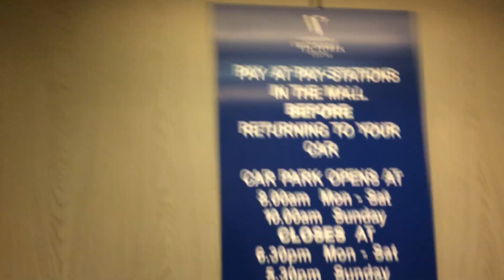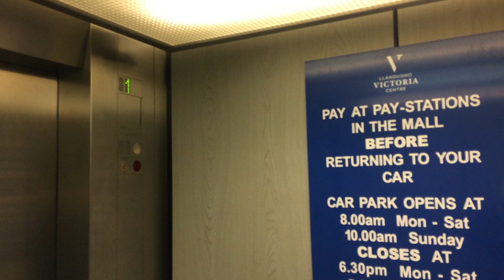Schindler S Series Lift @ Llandudno Victoria Centre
Possibly a DC motor or DC pulsed AC im not to sure